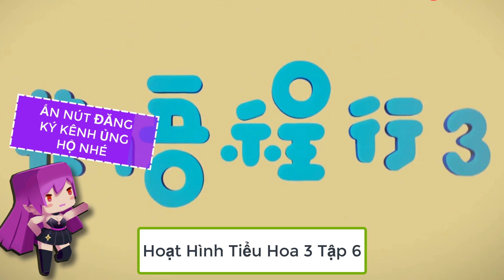Tiểu Hoa 3 : Tên Sát Thủ ở cùng Công Chúa tiểu hoa ?. Tập 6 Mini World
Cùng xem hoạt hình tiểu hoa 3 tập 6 nha.

Mini World Tiểu Hoa 3 - Mini Rebuild